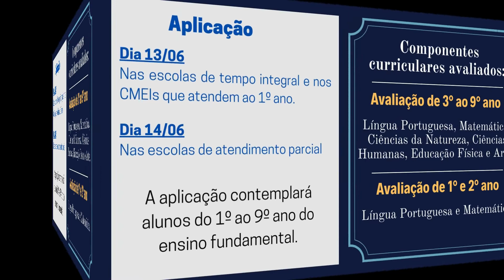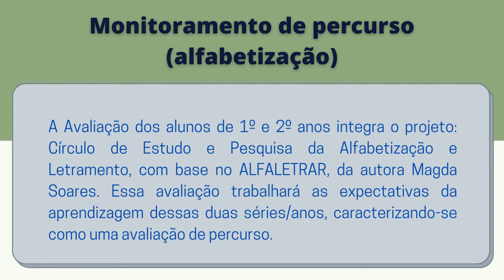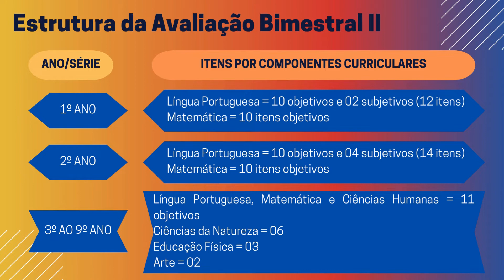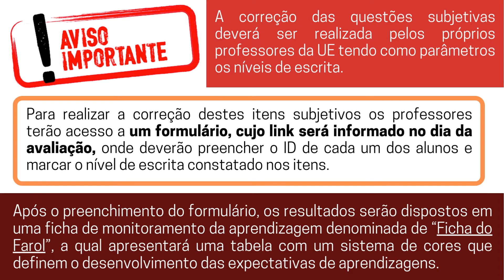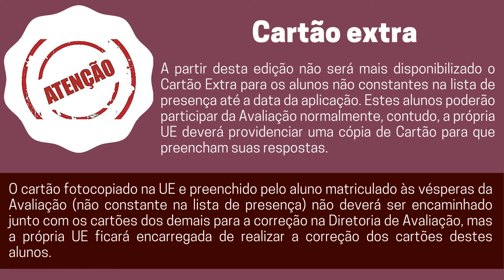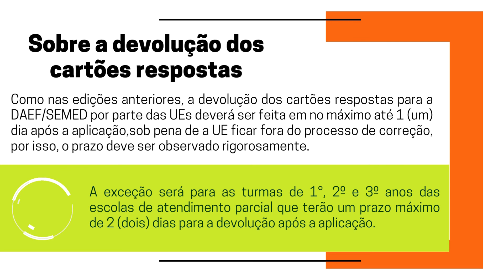Instruções Avaliação Bimestral II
Orientações gerais da aplicação de avaliação do SAEP